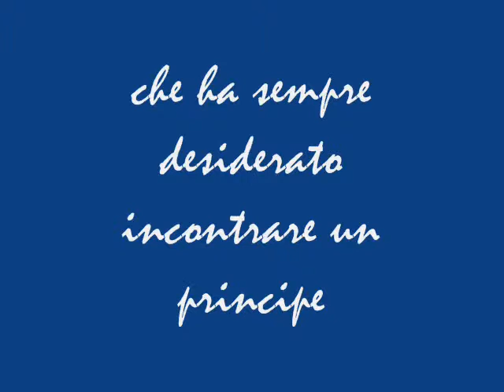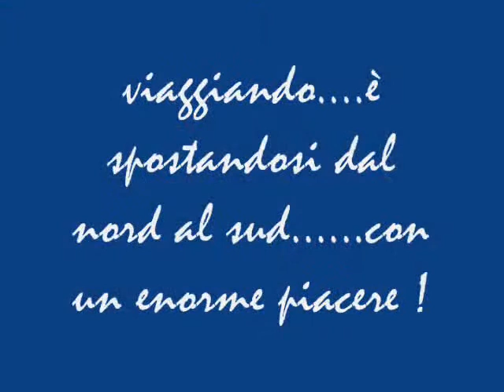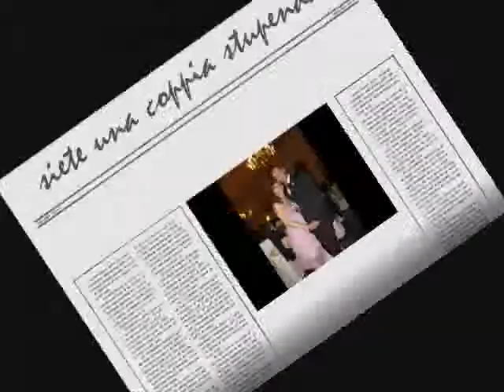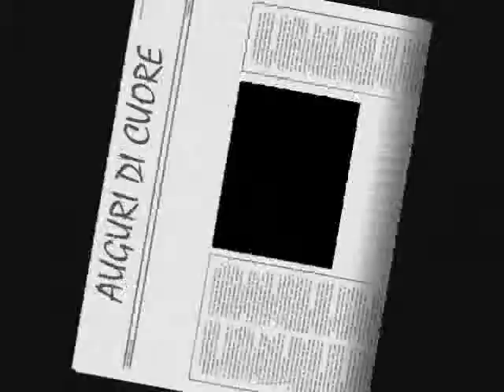MENA 2 SETTEMBRE 2010.wmv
Alla Nostra Migliore Amica. MENA. che tra circa 50 ore compierà il passo più importante della sua vita. noi ti saremo sempre vicine. perchè MERITI DAVVERO IL MEGLIO. Auguri a TE E A PEPPE.